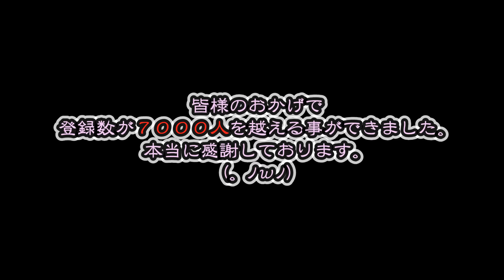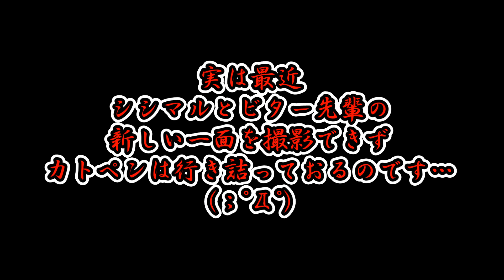猫ちゃんのどんな姿が見たいでしょうか！？（面白い＆可愛い猫）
いつも動画を見て頂いて

そこで、普段からカトペンの動画を見て頂いてる方々に
我が家のシシマル&ビター先輩の
こんな姿が見たい
あんな姿が見たい等・・・
ご要望をお聞かせください♪(*´▽｀*)

※The protected kitten, is the growth record.
brown tabby "shishimaru"→獅子丸（シシマル）
Black Cat "bitter"→ビター（ビター先輩）

Thank you for viewing my page. It would be appreciated if you registered it as your favorites.↓↓↓

キジトラ・シシマル&黒猫・ビターを見て

マメに動画配信中！

おもしろネコ動画,　にゃんこ動画,　かわいいにゃんこ動画,　笑えるネコ動画,　面白い猫,　おもしろい猫,　ニャンコ,　かわいいネコ動画,　必死な猫,　子猫,